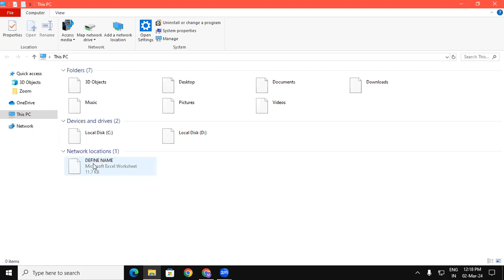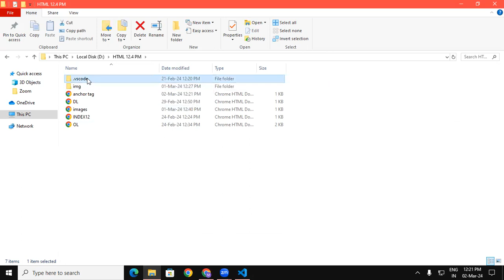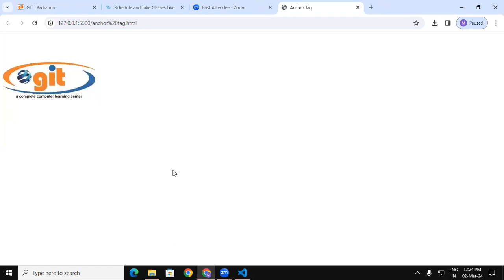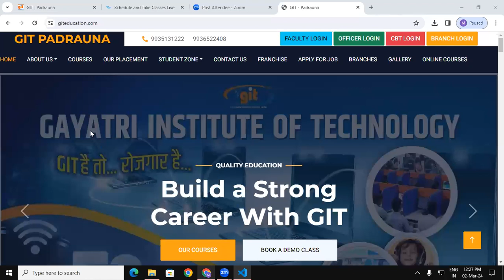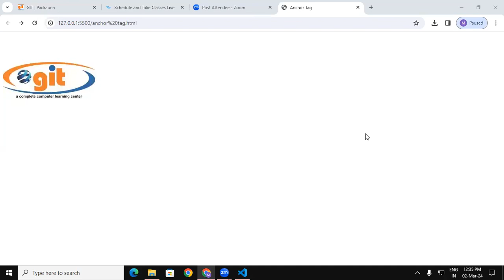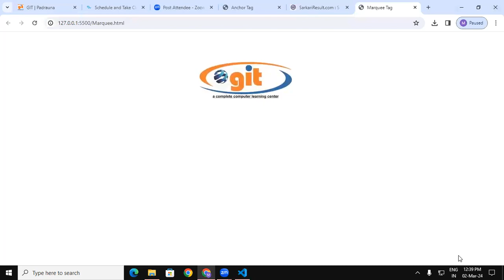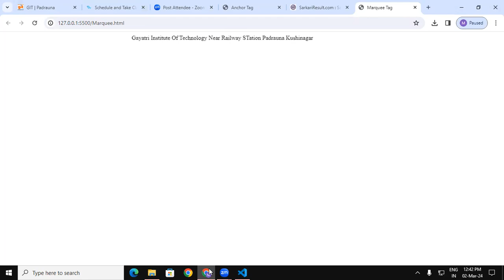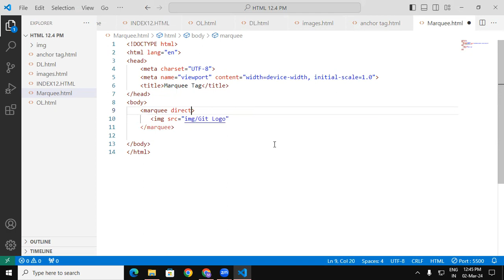How to use Anchor Tag and Marquee Tag in HTML | GIT Education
How to use Anchor Tag and Marquee Tag in HTML